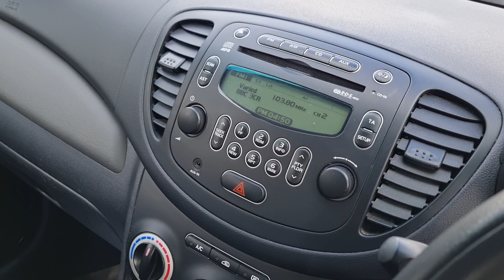I10 1.2 Comfort Hatch 5dr Automatic